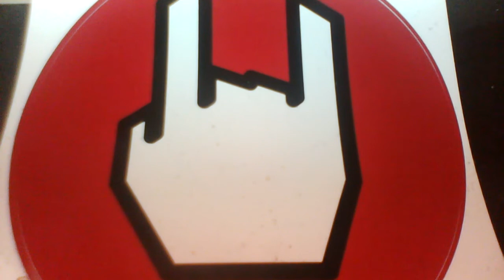CEJEHA-Seber se už